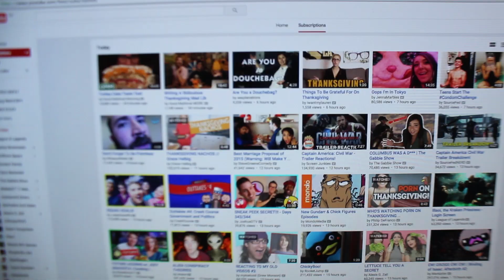F*CK SNOW!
I hate it, I hate it, I hate it!